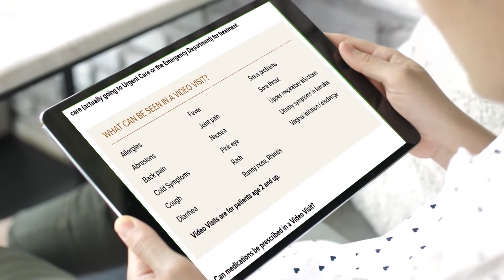Tomah Health Video Visit Version 2